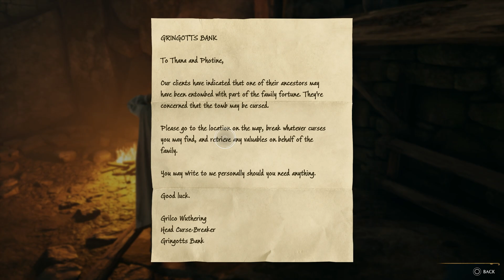Hogwarts Legacy Playthrough part 20